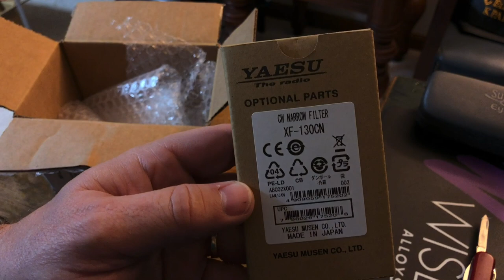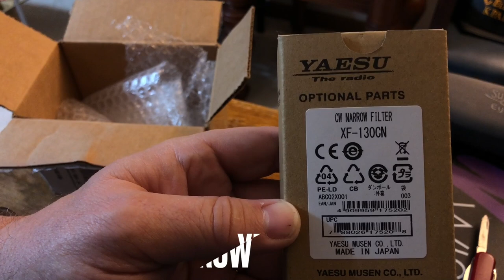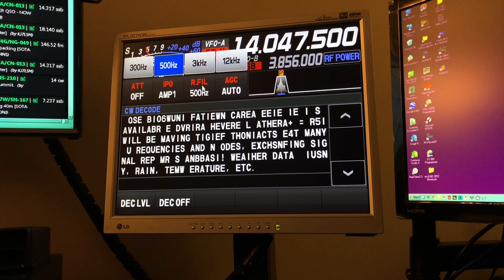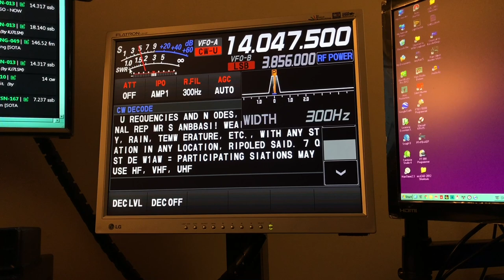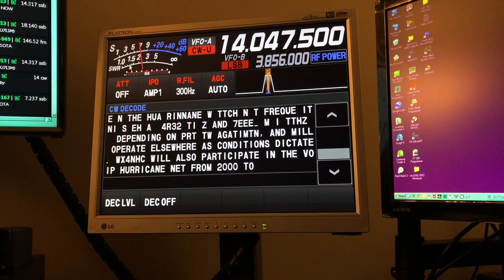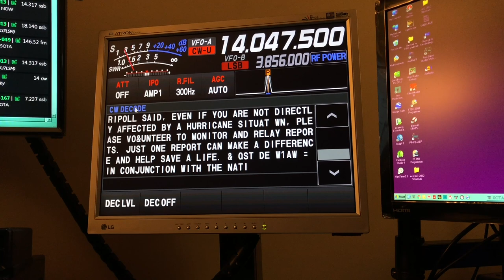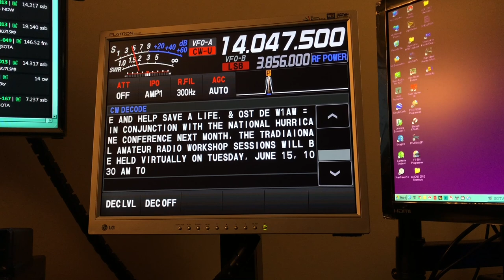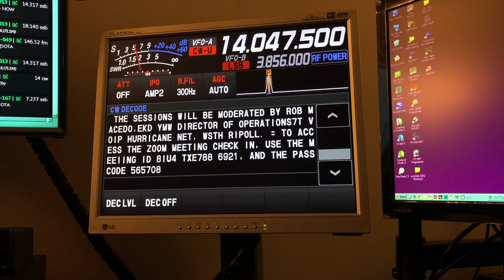Yaesu FTdx10: 300Hz Roofing Filter Installation (Video #38 in this series)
My good friend Joel, KC4WZB, loaned me his brand new Yaesu FTdx10.  When I say loaned, I mean he picked it up at Ham Radio Outlet and brought it straight to me, so I could unbox it and shoot a series of videos, exploring the capabilities of this latest offering from Yaesu.

This is the thirty-eighth video in a series of videos I have produced to show the capabilities of the Yaesu FTdx10.  In this video I show how to install the optional 300Hz roofing filter into the FTdx10.  If you want to have every advantage during crowded band conditions (i.e. contest, emergency), you might want to consider this relatively inexpensive addition to your FTdx10.

I hope you enjoy this video and find it helpful.  If you find my channel informative and entertaining, I hope you will consider joining my support group by clicking There are 3 levels of support, including exclusive content.  Visibility of premium content is determined by the level of membership you choose. The higher the membership level, the more content you have access to. VIP members are invited to participate in periodic Zoom meetings.

Some videos are never released for public viewing. Yearly S7 (Executive) and S9 (VIP) members have access to the menu optimizations PDFs I’ve written for the FT-891, FT-991A, FTdx5000MP, FTdx101D/MP, FTdx10, and FT-710 AESS.  Yearly S7 (Executive) members can receive one menu optimizations PDF while yearly S9 (VIP) members can receive multiple menu optimizations documents, plus my FT8 configuration guide for either the FTdx10 or the FT-710 AESS.  Future radios might be added. The documents are copyrighted. They shall not be divulged to anyone else without written permission from Doug McAlexander, callsign N4HNH.

73, de N4HNH